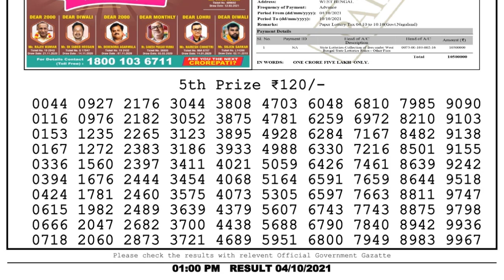Lottery Sambad Result 1pm 04.10.21 Nagaland State Lottery Result